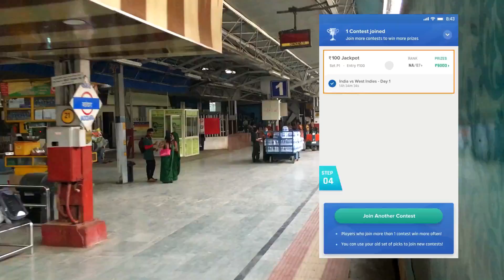shunting LOCOMOTIVE of indian railways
मैं कौन कौन से कैमरा यूज़ करता हूँ gadgets I want you guys to refer for rail fanning videos

Primary camera
action camera
secondary camera
mic i use